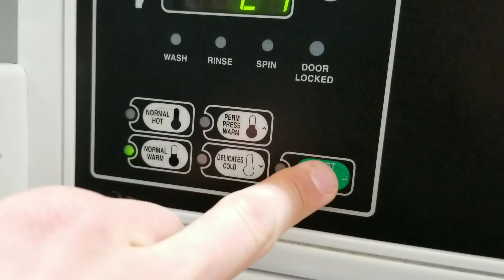REFRESHING DAY!!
San Francisco life in the shoes of the Truck Bros! For fun exciting travel blog videos keep coming back for more!